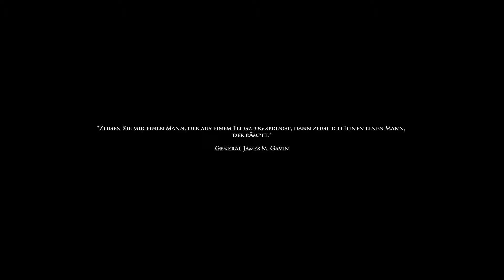Let's Play Medal of Honor Airborne 003 [German] [HD] In Paestum mit Bugs